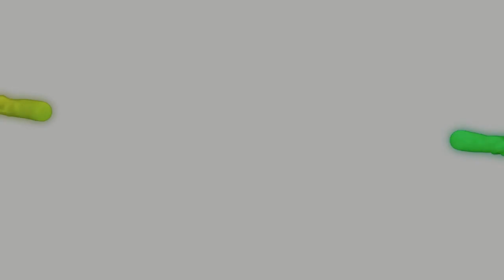The Advantages of Running a Cleaning Company Remotely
Jered Robinson and Mike Campion discuss the logistics and advantages of running a cleaning company remotely. They highlight the importance of core values, regular communication touchpoints, and embracing remote work tools to create a cohesive and effective team. Shifting from being a micromanager to a facilitator and focusing on effectiveness, not just the quantity of work, are key strategies for remote success. They encourage cleaning company owners to have the ability to run their business remotely, even if they choose not to exercise that option, as it allows for scalability and growth without the constraints of a physical location.